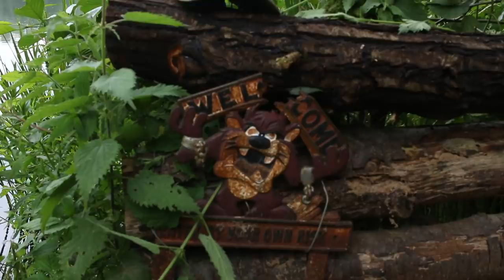The Redeemer. A carp angling adventure.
For a list of all things carpy take a look in the Link Tree;